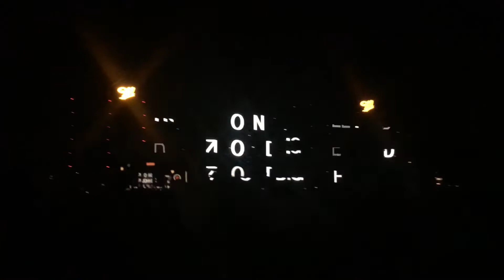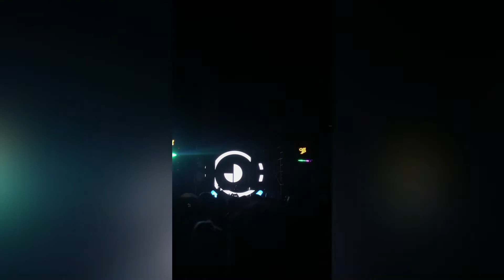John Digweed @ Autódromo de Rosario, Santa Fe, Argentina 29/01/22